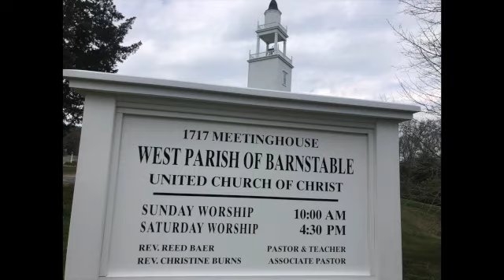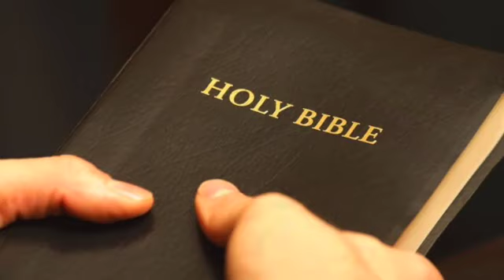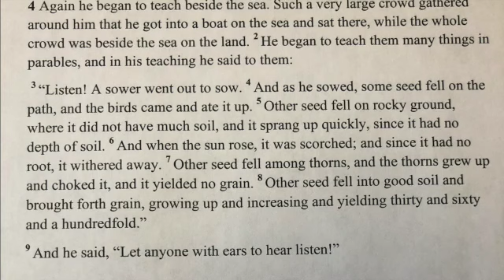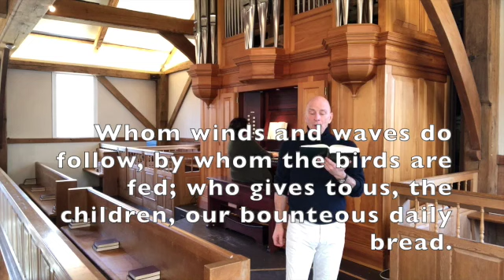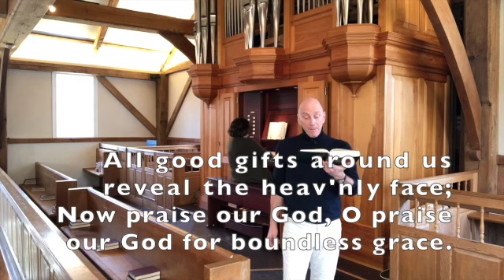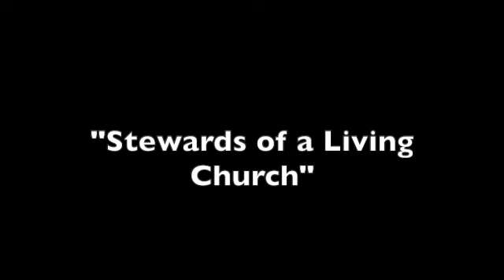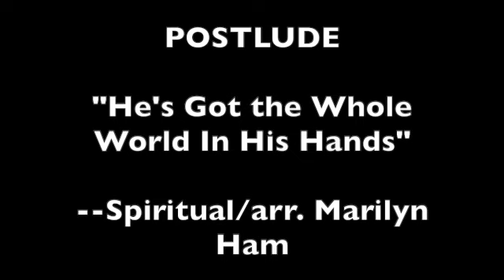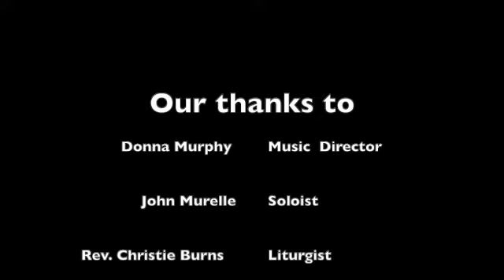Sunday Feb 28, 2021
Sunday worship with Pastor Reed Baer and a not-your-sunday-school view of Jesus' parable of the sower, with some great music from Donna Murphy and John Murelle, PLUS new video of the Cape in this stormy season.